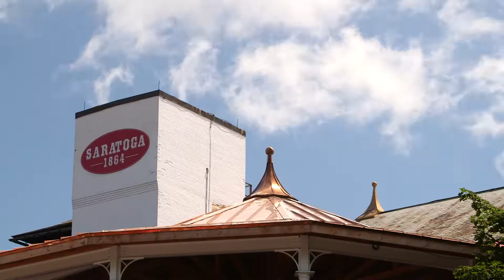Terry Finley: "Best of the Best"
"They only bring the best of the best. The best sellers and the best agents and the best buyers. And when you put the best of the best across the spectrum, you often times are going to get the best of the best on the racetrack." -Terry Finley, West Point Thoroughbreds